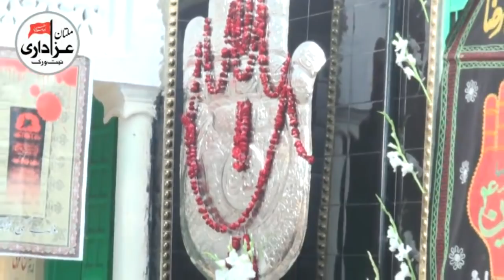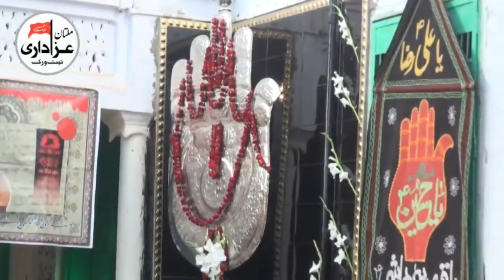Zakir Ali Abbas Alvi I Majlis 25 Safar 2018 I YadGar Masiab I Shahadat Imam Hussain A.S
Majlis 25 Safar 2018 | Markazi Imam Bargah Markazi Sadat Sarai Sidhu Khanewal